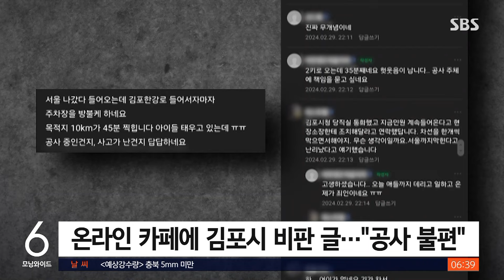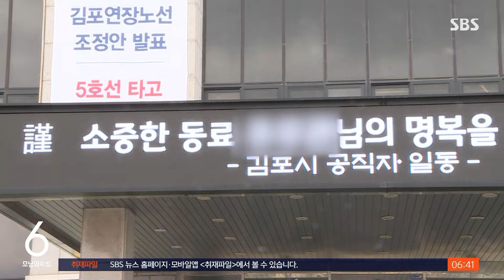항의 민원에 신상까지 공개…"공무원 사망에 법적 대응" / SBS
〈앵커〉

항의성 민원에 시달리고 온라인 카페에 신상정보가 공개됐던 김포시의 한 공무원이 숨진 채 발견됐습니다. 김포시는 악성 민원을 올렸던 카페 이용자들을 상대로 법적 대응에 나서기로 했습니다.

최승훈 기자입니다.

〈기자〉

지난달 29일 밤 한 온라인 카페에 올라온 글들입니다.

도로 파임 보수 공사로 김포한강로에 정체가 생겨 불편을 겪었다면서 김포시를 비판하는 내용들입니다.

'해당 공무원은 퇴근했다고 한다'며 '집에서 쉬고 있을 이 사람 멱살 잡고 싶다'는 내용이 올라왔고, 댓글이 이어졌습니다.

특히 한 댓글에는 공무원 A 씨가 보수공사를 담당했다며 A 씨의 이름과 직위, 소속 부서, 전화번호까지 공개됐습니다.

이 글들이 올라온 지 닷새만인 그제 A 씨는 인천 서구 자택 주변 도로에 세운 자신의 차 안에서 숨진 채 발견됐습니다.

차 안에서는 극단적 선택을 한 정황이 나왔습니다.

A 씨가 쓰던 개인 컴퓨터에는 "최근 도로 공사 때문에 힘들다"는 글이 발견된 것으로 전해졌습니다.

A 씨는 지난 2022년 임용돼 1년 반 동안 도로 보수 업무를 맡아 왔습니다.

소속 부서는 도로 파손과 정체와 관련한 민원이 많아 야근하는 경우가 잦았고 공무원들 사이에서도 기피 부서로 알려졌습니다.

[소속 부서 동료 : 해빙기다 보니까 민원이 좀 몰려 있었죠. 힘들다고는 했어요. 업무도 잘했고….]

김포시청 공무원노동조합은 A 씨가 계속된 항의 전화와 악의적인 민원에 정신적 고통을 받아 왔다고 주장했습니다.

[유세연/김포시청 공무원노동조합 위원장 : 이렇게 좌표 찍기 식으로 어떤 집단이 그 사람을 공격할 수 있도록 유도를 했다는 게 너무 악의적이지 않나….]

김포시는 진상 조사와 함께 온라인 카페 누리꾼들을 경찰에 고발하기로 하고, 관련 증거 자료를 모으고 있다고 밝혔습니다.

(영상취재 : 이상학, 영상편집 : 전민규, VJ : 노재민)